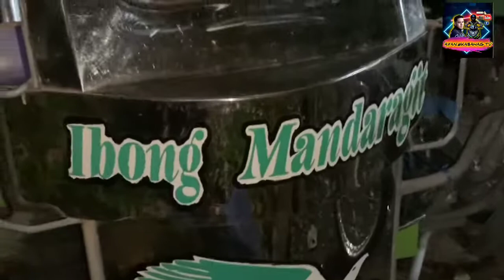HAPPY 28TH BIRTHDAY SWEET RIZZA MAYORES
SALAMAT SA PAG INVITE
SWEET RIZZA MAYORES
KLASIKO RESORT
BRGY LAMESA CALAMBA CITY LAGUNA
SULIT ANG PARTY AT ANG SAYA SAUULITIN MGA KABAHAG
moto vlog